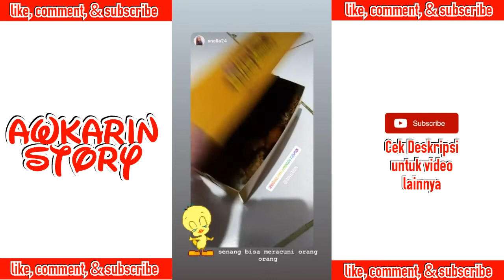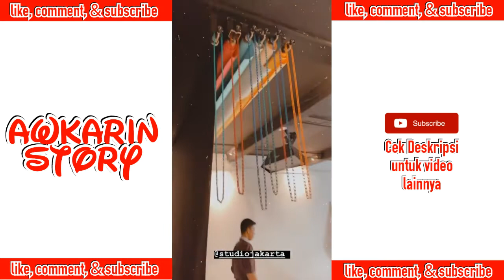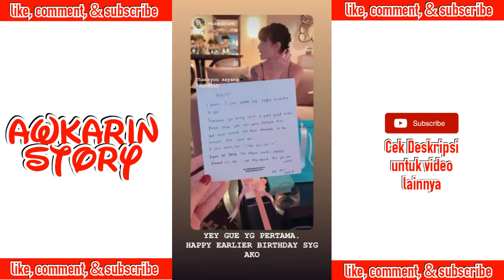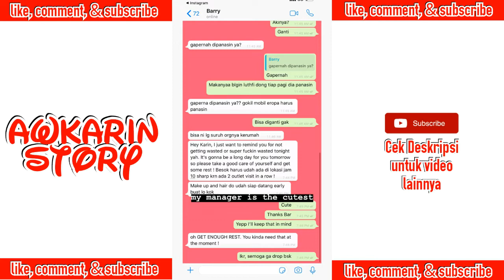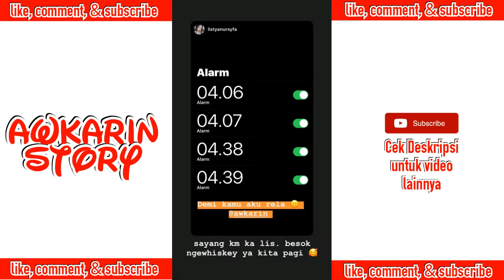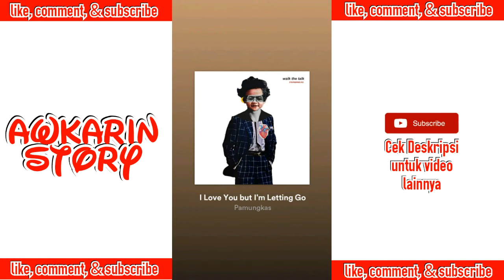Nasi Kulit Malam Minggu Ada Awkarin - 21 November 2019 || Awkarin Story